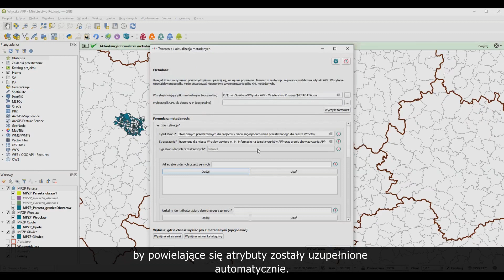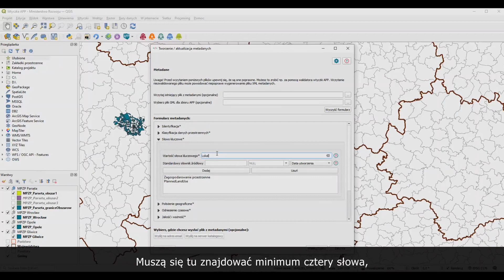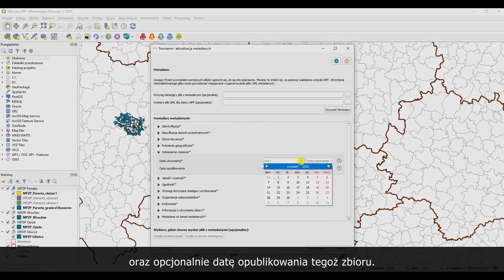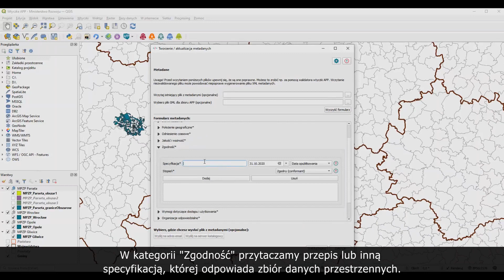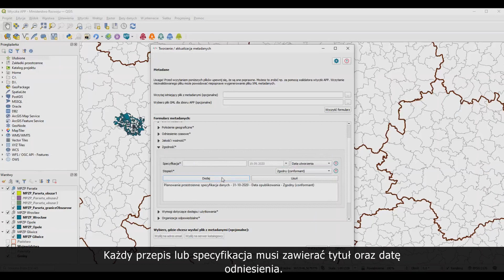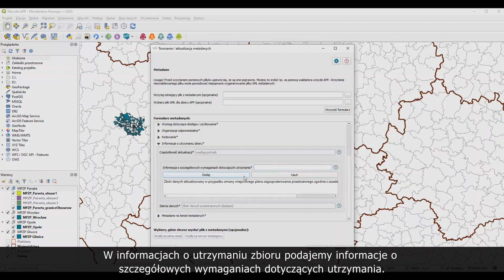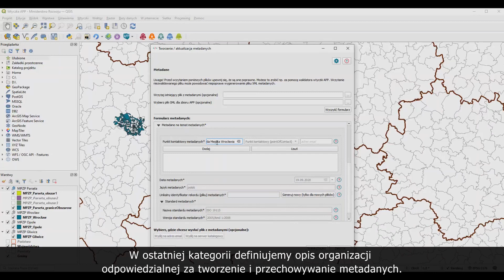Wtyczka APP - Film instruktażowy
Dowiedz się, w jaki sposób korzystać z rekomendowanego przez Ministerstwo narzędzia do cyfryzacji aktów planowania przestrzennego (APP) – Wtyczki APP. Wtyczka APP współpracuje z otwartym oprogramowaniem geoinformacyjnym QGIS.